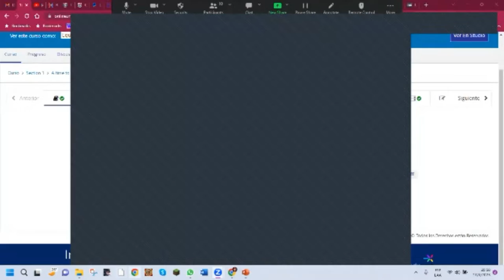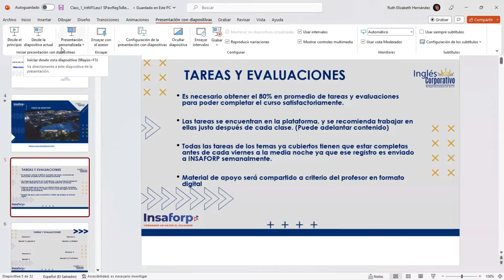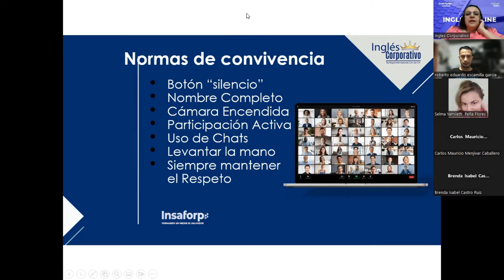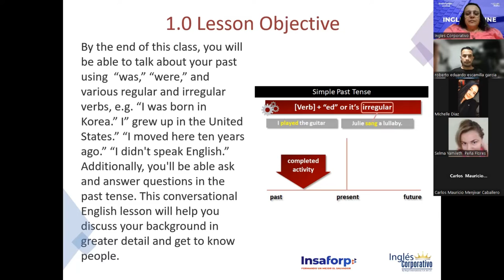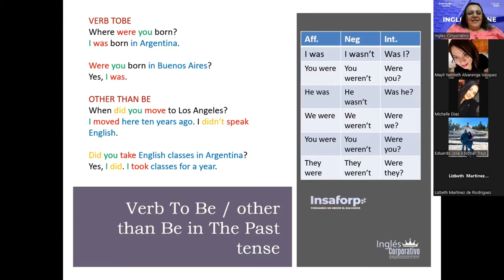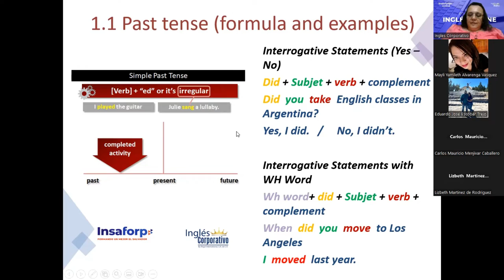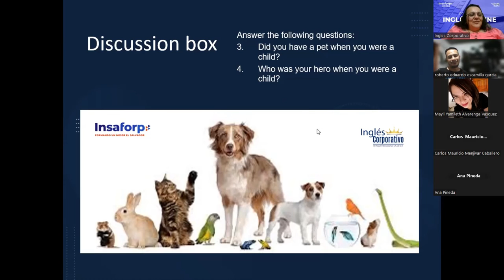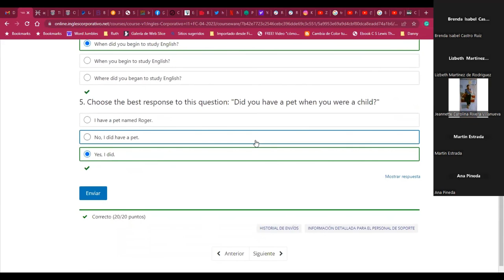Session 1-17/04/2023-I1-01-8-9-PM-04-23 -Hernández-Time to remember